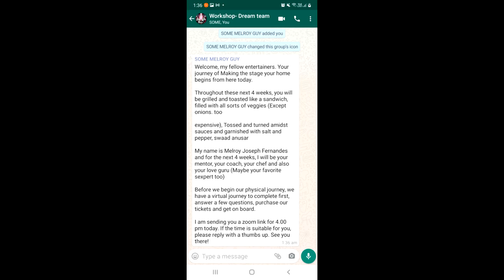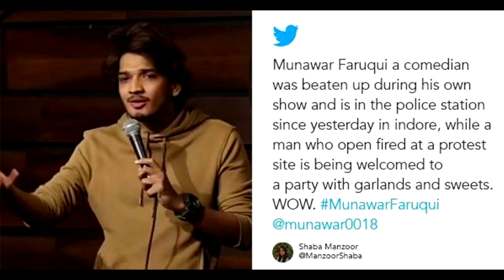I DON'T HAVE FRIENDS,I HAVE FAMILY! FEAT.TEAM BIB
4 MONTHS FROM NOW I RECEIVED A CALL FROM @zoopkool.pvt ASKING IF I WAS UP FOR A 4 SESSION WORKSHOP ON FILMMAKING AND ACTING AND ME BEING A FILMY BANDA FROM CHILDHOOD I WAS LIKE BRO WHY NOT! SO THERE WAS THIS MELROY GUY WHO WAS CONDUCTING THE WORKSHOP I HAD HEARD HIS NAME BEFORE THAT HE WAS THE HEAD OF THE PLAY AND WAS THEIR SENIOR! ITS BEEN 4 MONTHS NOW WHICH STARTED AS A 1 MONTH WORKSHOP AND BOY OH BOY! THE PROGRESS THAT I HAVE MADE AND THE MENTORING THAT MELROY SIR HAS GIVEN THROUGHOUT THESE DAYS HAS HELPED ME A LOT ||AND THE GROUP! AH! SORRY GUYS FOR BEARING WITH MY BAKCHODI PAR ME PHIR BI KARUNGA😛.I HAVE GOT TO LEARN SO MANY FUCKING NEW THINGS FROM MELROY SIR AND ALL OTHERS BUT MOST IMPORTANTLY THE POWER OF TEAMWORK AND PERSEVERANCE. ATLAST I WOULD LIKE TO APPRECIATE EACH AND EVERYONE OF YALL.LOVE YALL❤🥰.
CHECKOUT THE PEOPLE N THE VIDEO!